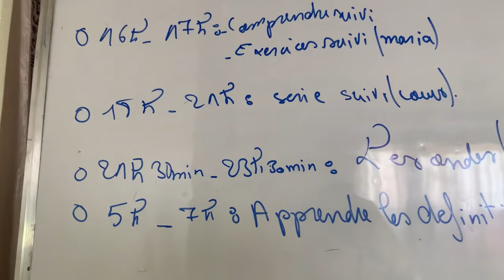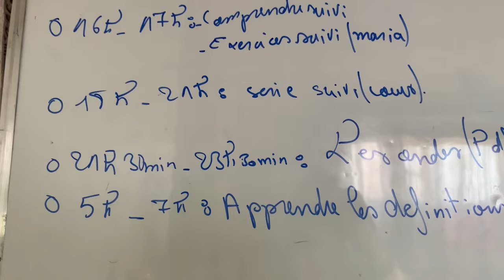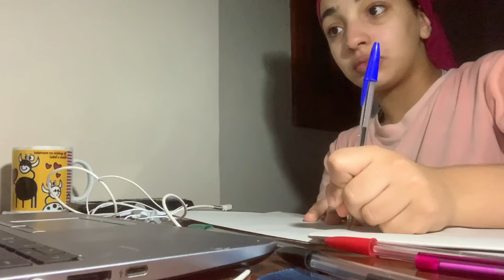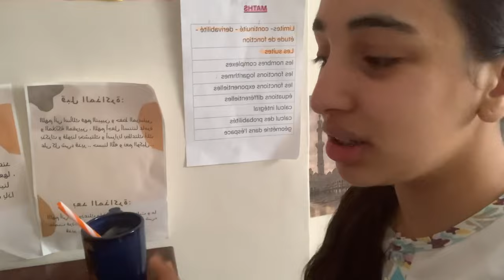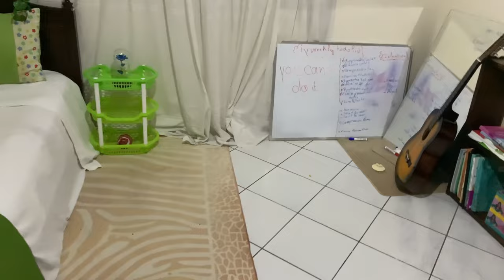BAC DIARIES #3| سيمانة ديال الامتحانات📚💪 (productive days🤩+stress 🤌🏻..) 💯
✨welcome in douaa’s world✨
📍daily vlogs, routines,challenges
📍 born :December 7,2006
📍Settat, Morrocco
📍 Ig:douaabarkouch  | tiktok : douaa_barkouch